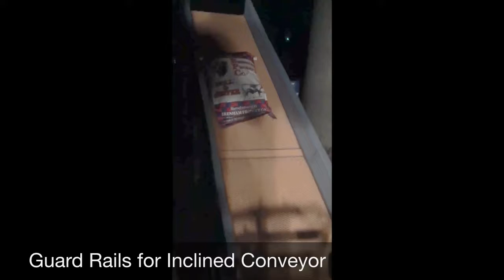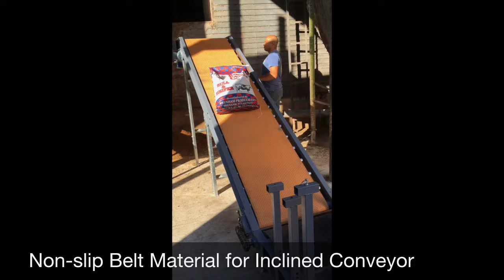Semi-Automated Feed Sack Closing Conveyor System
Video prepared by John McAngus from footage shot by: Christian Wahrmund, Emmanuel Olukotun, Bradley Cox, and John McAngus

Culmination of New Leaf Engineerings Senior Design Project